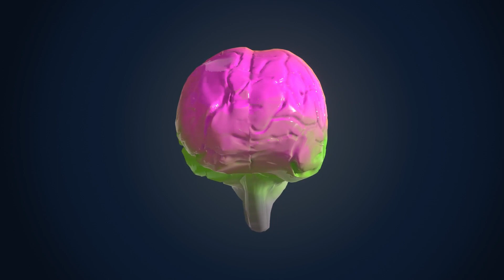A lenda da cidade milenar de Itini Sanchi Go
A história da cidade milenar de Itini Sanchi Go